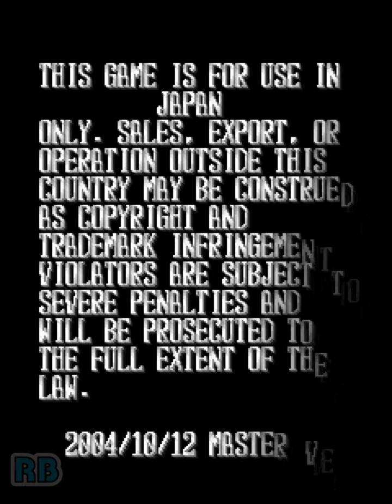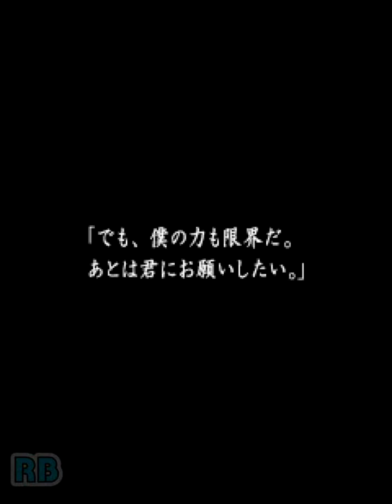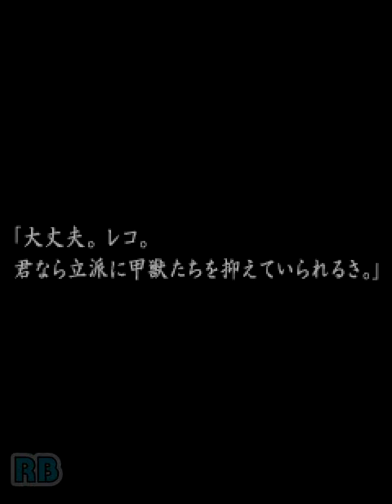2004 [60fps] Mushihime-Sama ALL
虫姫さま / Mushihime-Sama (Master Ver. 2004/10/12, 2nd Rev, Japan)　Cave / AMI 2004　41,520,468pts　Player unknown_noon　収録Ver CAVEUI32v1.2.1　お試し投稿でミスだらけです。自分のパソコンは低スペックなので処理落ちが多かったです。ノーミス出来ればまた投稿します。

虫姫さま

発売年：2004.11
開発元：ケイブ　発売元：エイエムアイ（AMI）
CPU構成[SH-3 (big) @ 102.4MHz]
音源チップ[Yamaha YMZ770 @ 16.384MHz]
画面構成[240x320 @ 60Hz]
ジャンル：シューティング / 縦スクロール

縦画面、縦スクロール、ボムありの弾幕系シューティングである。明らかに萌えを意識したと思われる主人公レコのデザインとは裏腹に、圧倒的な敵弾の量、極端なまでの当たり判定の小ささ、派手なエフェクトと強力な自機という、ケイブらしい「弾幕系シューティング」に仕上がっている。題名が示すように、敵デザインの多くは昆虫をモチーフにしている点が特徴的である。『エスプガルーダ』まで使用されていた基板から新基板になったことで、さらに大量の敵弾を画面に表示させることができるようになった。これに対して、破壊する事で画面上の敵弾を消滅させることができる中型～大型の敵が随所に配置されることでバランスが取られている。攻略はこれら敵弾を消滅させる敵に依存することが多く、他の弾幕系シューティングに比べて戦略パターンを立てやすくなっているのが特徴。音楽はベイシスケイプ（並木学・岩田匡治）が担当している。キャラクターや設定を流用したパズルゲーム「虫姫たま」が後に発売された。

ストーリー:
疫病に冒された「ホシフリの里」を救うため、里の王族レコがカブトムシのキンイロと共に「シンジュが森」の奥地へ向かう。

- TECHNICAL -

Cave 3rd Generation Hardware
Main CPU : Hitachi SH-3 CPU, 133 Mhz Clock
Sound Chips : Yamaha YMZ770C-F
Players : 2
Control : 8-way joystick
Buttons : 3 = [A] Fire, [B] Bomb, [C] Autofire

- TRIVIA -

Developed by Cave and Sales by AMI (Amusement Marketing International).
The title of this game translates from Japanese as 'Insect Princess'.
This game was obviously inspired by Hayao Miyazaki's animation movie 'Kaze no tani no Naushika' (Valley of the Winds).

* Ultra Mode: After inserted a credit, input "Up, Left, B, Right, A, Down, Down, A, A, B". This mode is always selectable after succeeded to input once until power-off. You can fight with true boss (Shin Aki) in final stage only in this mode.

- SERIES -

1. Mushihime Sama (2004)
2. Mushihime Sama Futari (2006)

- STAFF -

Producer : Kenichi Takano
Director : Tsuneki Ikeda
Programmers : Tsuneki Ikeda, Takashi Ichimura
Chief Designer : Akira Wakabayashi
Designers : Hiroyuki Tanaka, Hideki Nomura, Tomoyuki Kotani
Character Designer : Tomoyuki Kotani
Voice Actors: Yuri Yoshii (Reko), Akiko Wabei (Aki)
Music Producers : Manabu Namiki (Basiscape), Masabaru Iwata (Basiscape)
Sound Effecter : Reeb, Daisuke Matsumoto
Special Assists : Toshiaki Tomizawa, Yasushi Imari, Satoshi Kohyama, Naoki Shimarasaku, Mikio Yamaguchi, Junai Seki, Takayuki Yoshino, Tomoyuki Matsushima, Naoki Natashima, Atsushi Niiyama, Takatsugu Furubata, Mamaoru Furukawa, Mao Shimura, Tyapu

- SOURCES -

Game's rom.